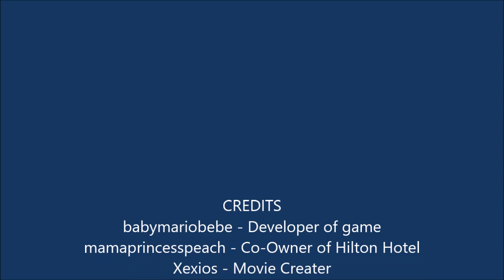Hilton Hotel V2 Preview [UNOFFICIAL]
This was a fan based "trailer".